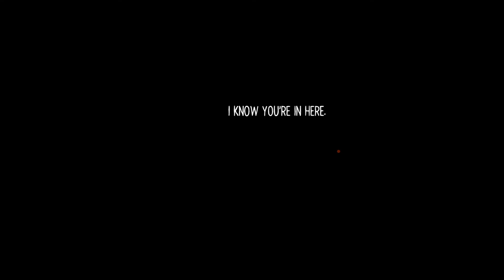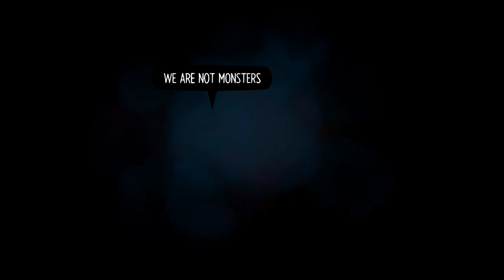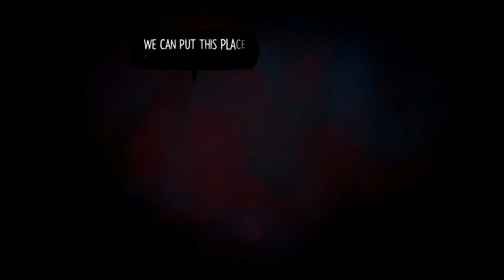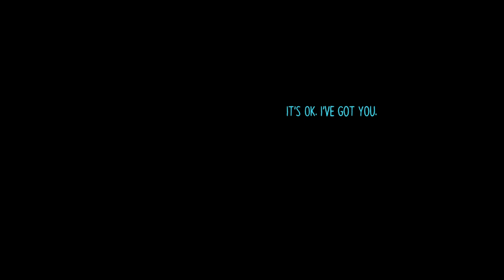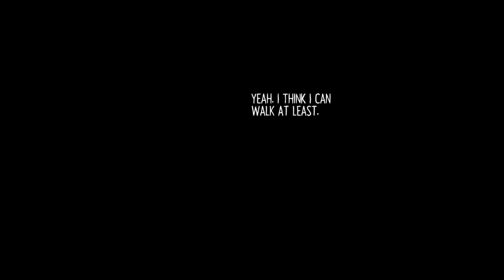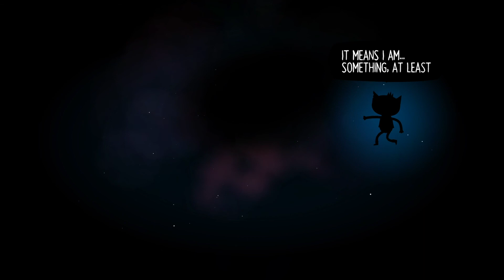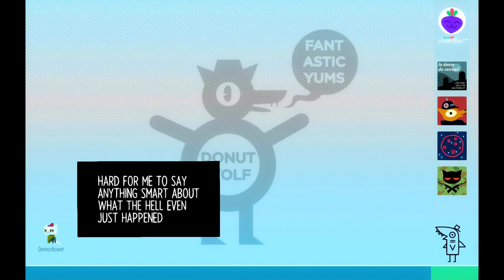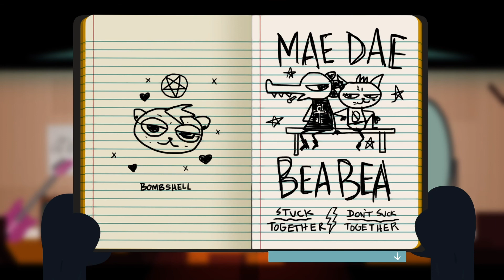Hole At The Center Of Everything.. | Night in the Woods Bea Part 32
We're at the event horizon..